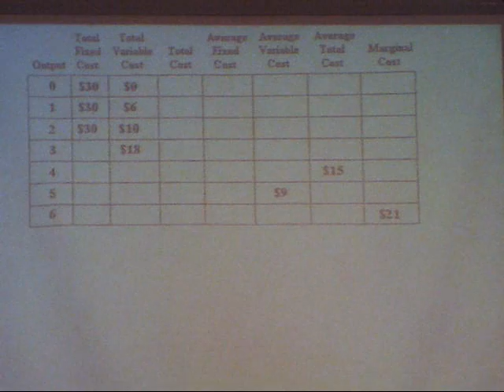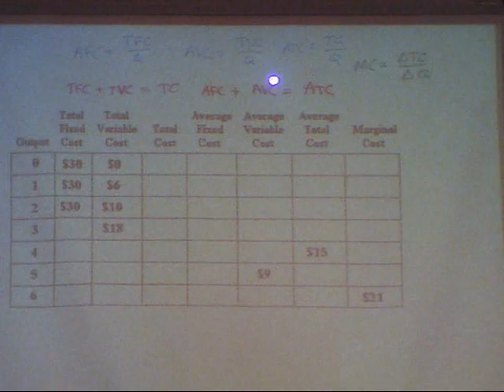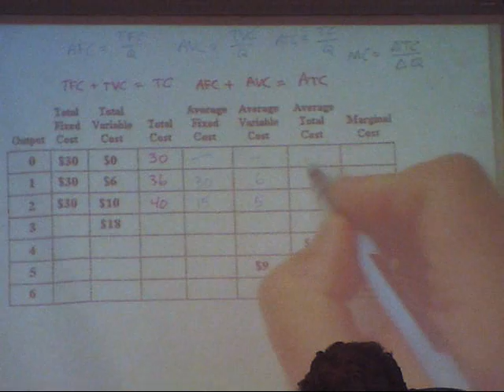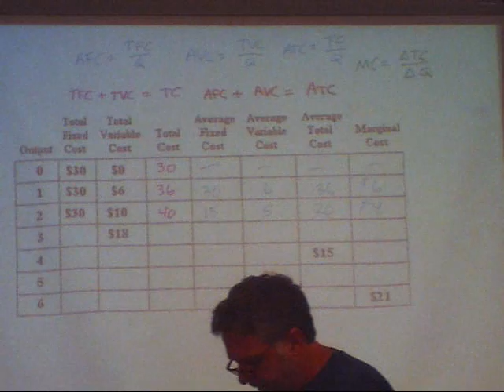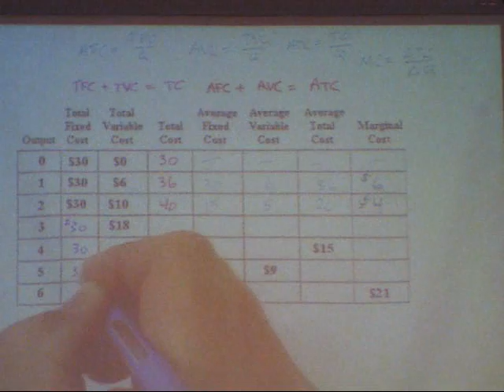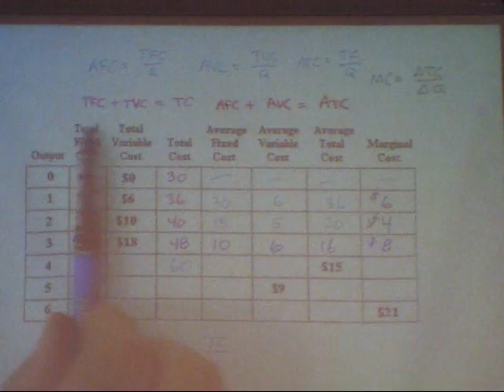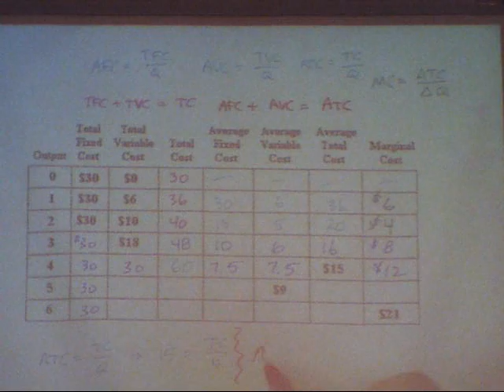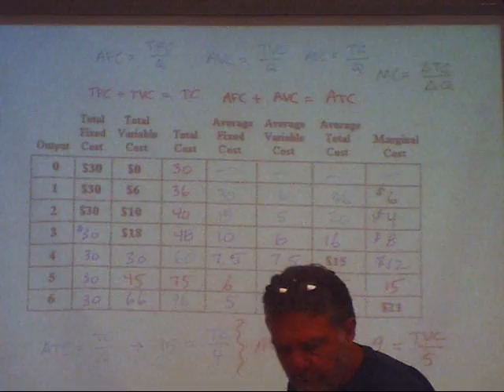Short Run Cost Calculations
This video explains how to calculate short run costs. It is the answer to part III of my unit 6 assignment.